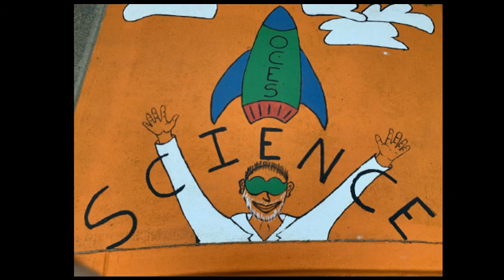Mr. Southall and the Beard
This year I grew my beard out until there was a vaccine for the Corona virus. Here is the video of me shaving it in Dec. 2020.